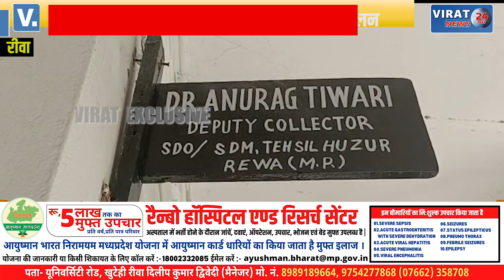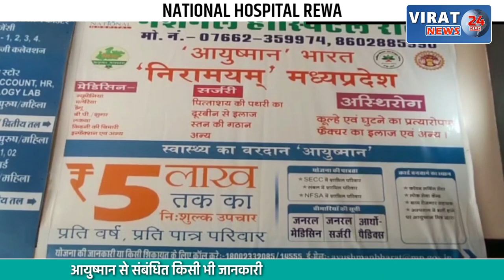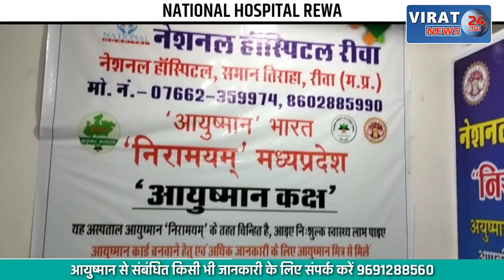🔻रीवा- खनिज राजस्व और प्रदूषण नियंत्रण बोर्ड की दबिश; देखें क्या बताया SDM ने ?